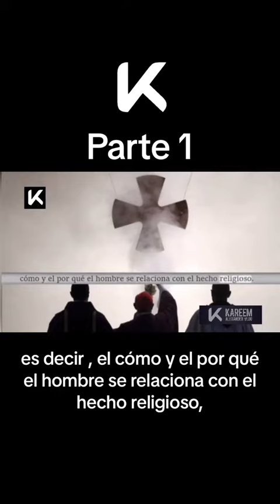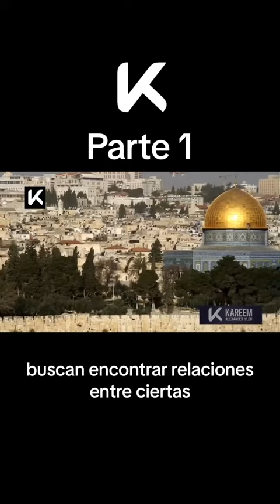Psicología de la Religión parte 1